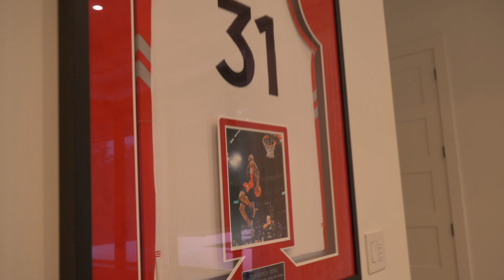TERRENCE ROSS HOUSE TOUR